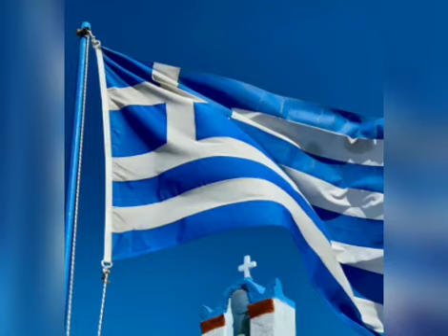ΛΕΥΤΕΡΙΑ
Ποίημα Π.ΑΝΤΩΝΟΠΟΥΛΟΥ
Μουσική και Ερμηνεία του Πάνου Γαληνού